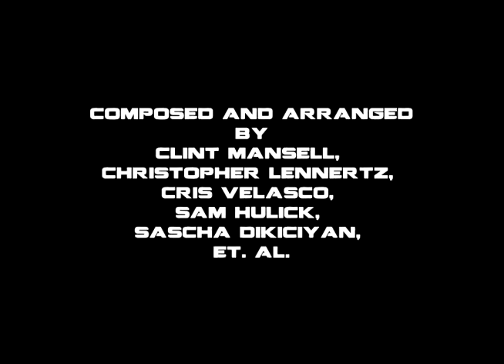Mass Effect 3 OST - I'm Sorry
Tema de la banda original de Mass Effect 3 (2012), compuesta e interpretada por Clint Mansell, Sam Hulick, et. al.

Theme from the Mass Effect 3 (2012) original soundtrack, composed and arranged by Clint Mansell, Sam Hulick, et. al.